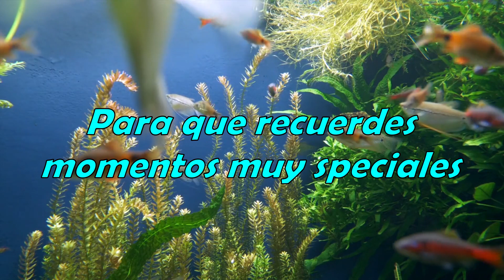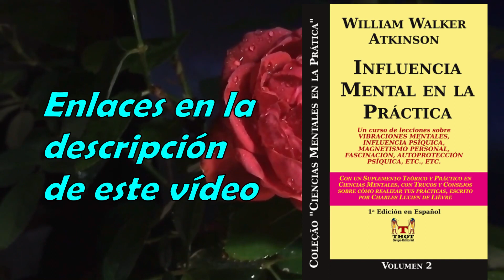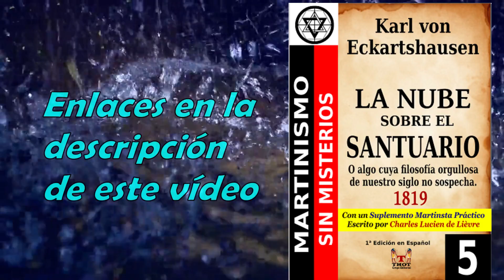214 DÍGALE DAVID BISBAL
213 – DÍGALE – DAVID BISBAL
Sucesso lançado em 2008, mas que traz a altíssima qualidade da canção romântica mexicana que vem marcando sua presença no mundo há muitas décadas.

1. INFLUENCIA MENTAL EN LA PRÁCTICA
livro impresso
2. LA NUBE SOBRE EL SANTUARIO
livro impresso
3. PENSAMIENTOS MÍSTICO PARA TODOS LOS DÍAS
livro impresso